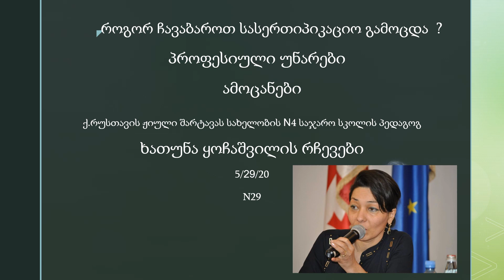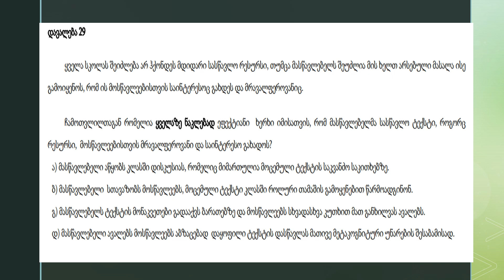29 ტექსტი, როგორც რესურსი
პედაგოგებისთვის